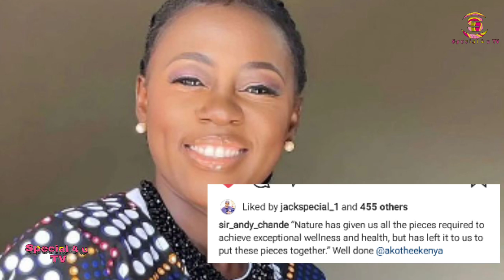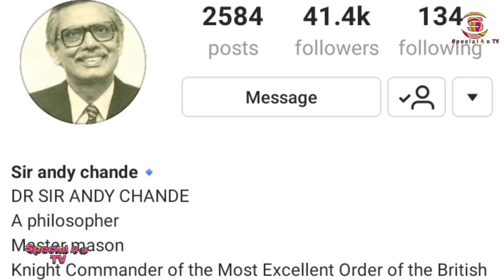NDOA Za FREEMASON Ni Noma